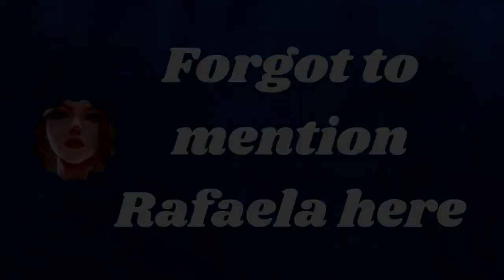BEST HEROES IN MOBILE LEGENDS SEASON 23 | RANK UP SUPER FAST IN S23!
Welcome to this new ML Guide. Today we will talk about the best heroes in mobile legends season 23. Playing with strong heroes really improves your chance to rank up in S23.

It's fine if you disagree with me btw. There are also other heroes that are really strong but I can't list the half roster in a video that's kinda pointless. If you are missing a hero in the list put him down in the comment section and also let us know his strengths and weaknesses. I hope you'll enjoy this video! ______________________________________